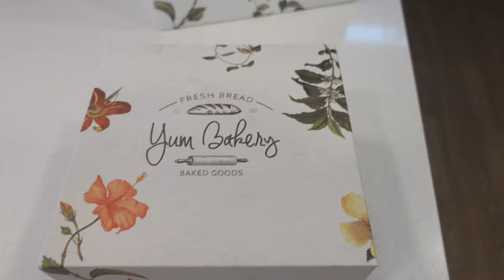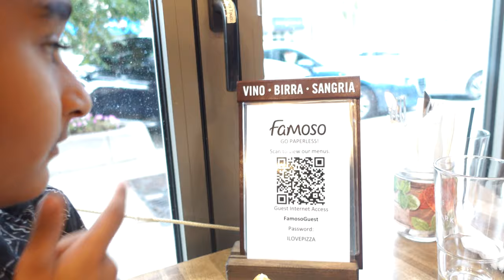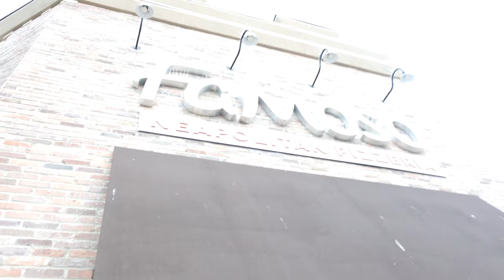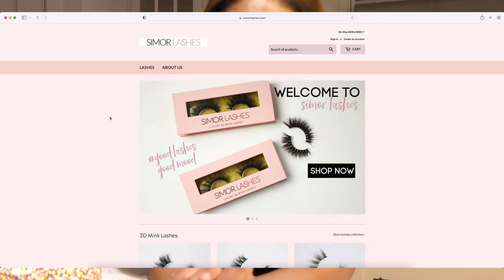DAILYVLOG | My Birthday vlog SIMOR SINGH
So In Today's video, I am sharing my DAILYVLOG | My Birthday vlog SIMOR SINGH

SIMOR SINGH

1. How old is Himmat?

2.  Hubby’s Profession?

3. Where am I from?

4. Where am I from Punjab?

5. Where am I working?

7. Our Religions

LOVE ...